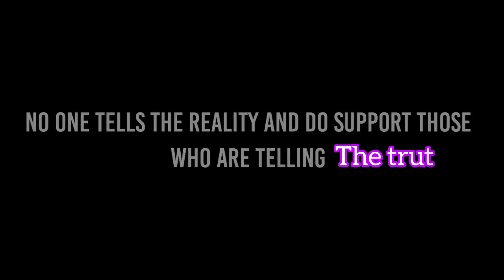support @PrabhatGamer004 @MgAlphaFF feat@ninjahattoriff5972 freefire support oldfreefire✌️✌️